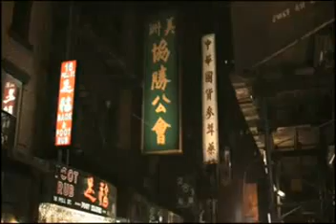daddy yankee el ritmo no perdona prende official video hd